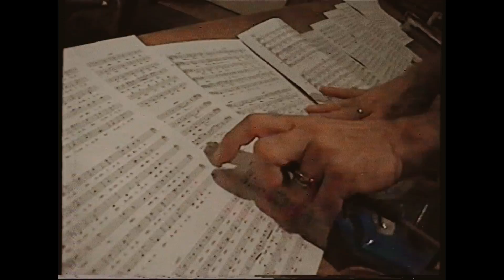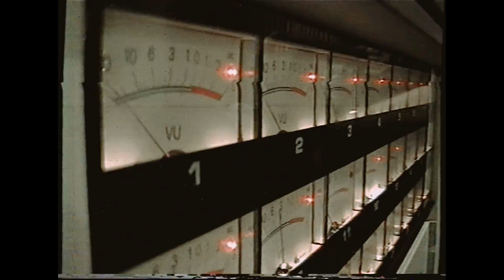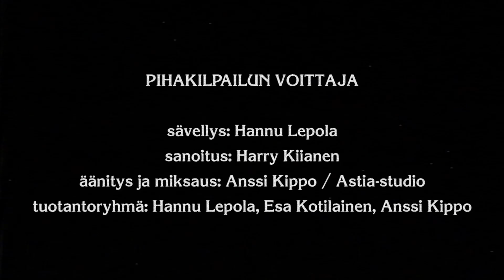Hannu Lepola Ystävineen: Pihakilpailun voittaja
Pihakilpailun voittaja

Lyrics by Harry Kiianen
Analog recording and mix by Anssi Kippo at Astia-studio, Lappeenranta
Produced by Hannu Lepola, Esa Kotilainen & Anssi Kippo

Video production by Medialouhos:
Photography by Antti Hyyrynen & Valtteri Lahikainen
Edit by Valtteri Lahikainen

Hannu Lepola Ystävineen:

Hannu Lepola - vocals, acoustic guitar
Jarmo Kaijansinkko - keyboards
Markku Perttilä - electric guitar, vocals
Mikko Pettinen - trumpet, vocals
Mikko Taipale - drums

This song was recorded on analog tape without using any digital instruments or equipment. No editing, no autotune etc.